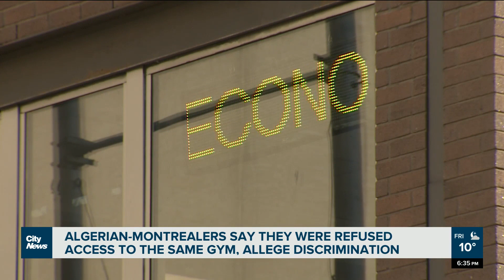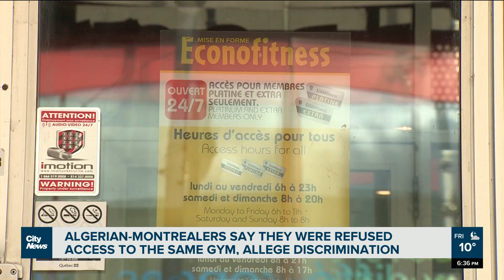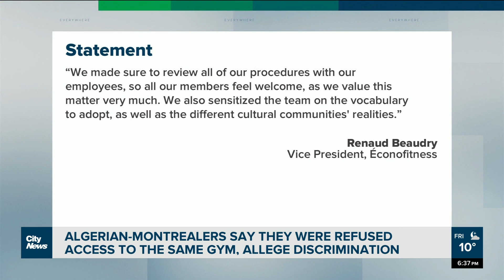Algerian-Montrealers denied access to gym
“I don’t like you’re face, so I’m just going to deny you,” says Ramdhane Belhabchia, one of three Algerian-Montrealers who say they were refused access to a downtown gym, alleging discriminatory treatment. Wala Amara reports.